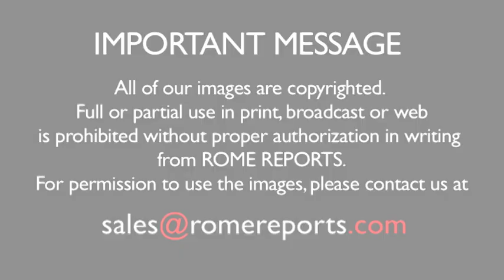Caritas: The situation in Ukraine is “sometimes not visible”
He urged the international community to not forget about the millions in peril.